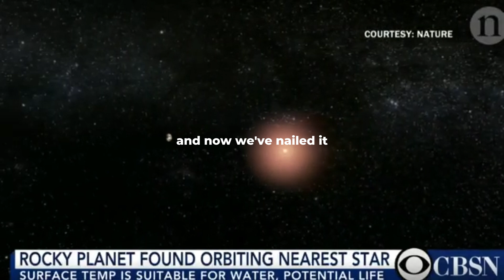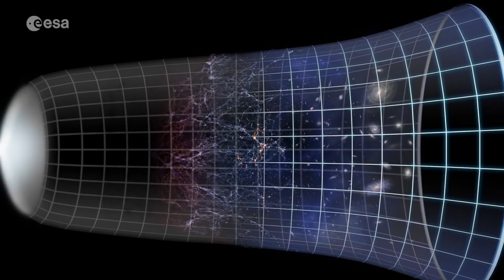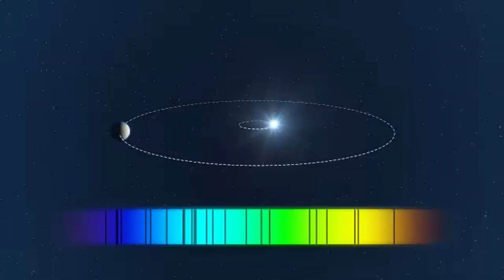Michio Kaku: What We Found on Proxima b Could Redefine Life in the Universe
Credits:
NASA